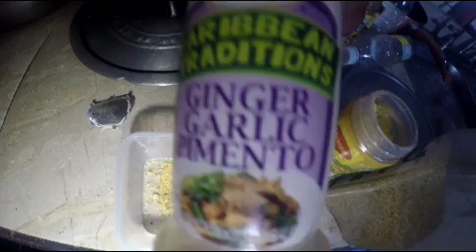Fry fish||bun&cheese and jerk a chicken for two elder